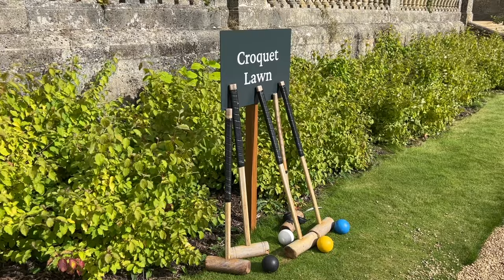Heythrop Park | Warner Leisure Hotels Review | Cotswolds Hotel with Golf Course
If you're interested in an adults only holiday within the UK, you can't miss this video.

I visited Heythrop Park which is part of Warner Leisure Hotels and created this video as a review. When you watch this video you will learn about Heythrop Park's activities, food and drink, room sizes, golf course and other things to do in the Cotswolds near the hotel.

It was part of a three day press trip I completed in the summer.

Gear and Products Recommended

Would you value behind the scenes guides to London's food, lifestyle and culture from an American and British perspective?

I am an American living in London who is originally from Florida. Mr Sunny is my London born husband who I met when I worked at NBC News London Bureau. We are two seasoned professionals (a former journalist and camera/sound man) from the media industry. On the Sunny News channel we make videos about behind the scenes of London's food, lifestyle and culture. We're unique because our perspective is both British and American. If you want no-nonsense, quality information about what's happening behind the scenes in London- this channel is for you.

The blog also features a 'Guide to London for Visitors' with tips and strategies for planning your first London visit.